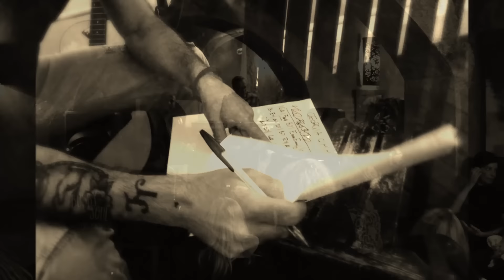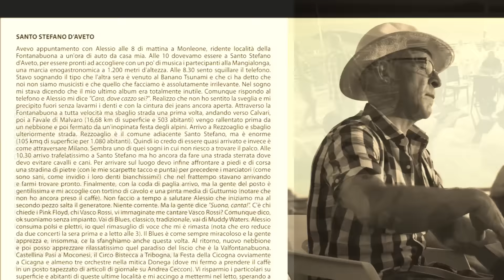Bobby Soul & Blind Bonobos - Sweet home Chicago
Tratto da Street Music Vol. 1
(Robert Johnson)